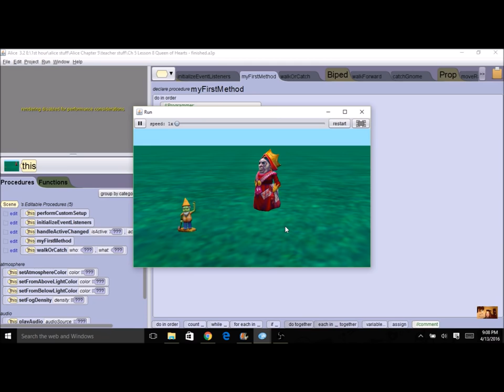Queen of Hearts Program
Alice Chapter 8 Lesson 8